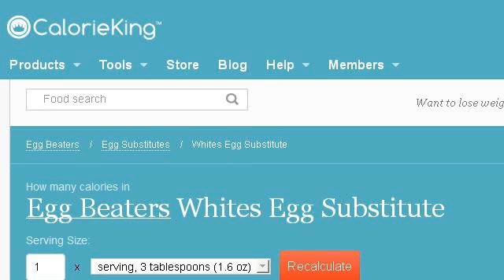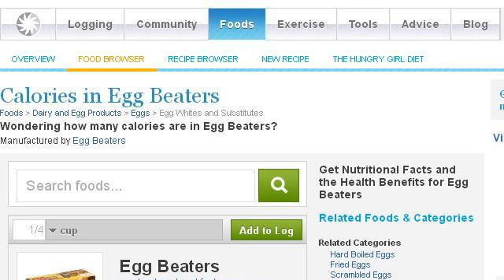The Nutritional Value Of Egg Beaters